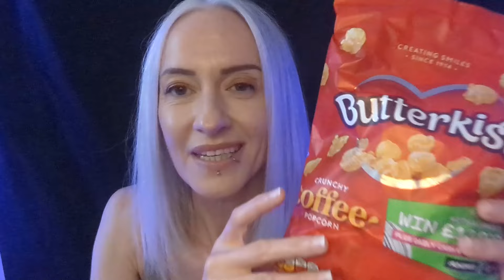Mukbang ASMR | 🍿 Butterkist Toffee Popcorn (eating sounds, rambles)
Lovely crunchy popcorn sounds - Mukbang ASMR

Likes, comments, shares and subscribes really help my channel grow ❤️ thank you for all your support